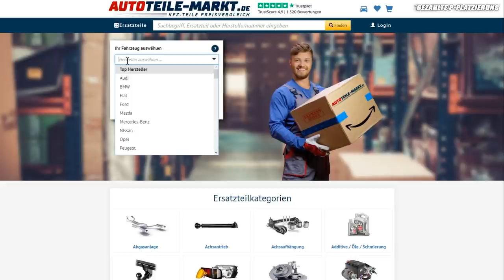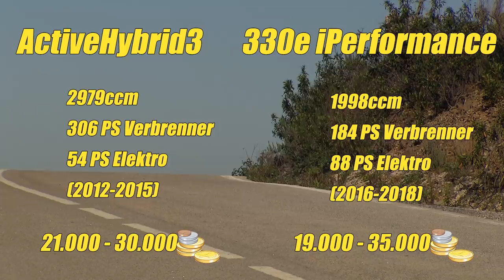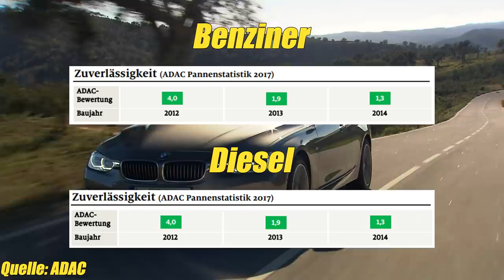DOWNSIZING und TURBOs | BMW 3er F30 F31 F34 Gebrauchtwagen-Tipp | BAVMO Gebrauchtwagen-Tipp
Suche bei Autoteile-Markt nach den besten Preisen für deine Autoteile!

Hier geht´s zur BMW 3er F30 / F31Gebrauchtwagen-Checkliste!

In unserem heutigen Video, geht es um den BMW 3er der F30-Reihe. Auf was ihr beim Kauf eines F30 oder F31 achten müsst, erzählt euch Migo in diesem Beitrag. Wenn du wissen willst, was es noch zu beachten gilt, dann schau dir das Video bis zum Ende an. Viel Spaß! :)

Kapitel-Sprungmarken:

0:00 Einleitung
0:42 Allgemeine Daten
2:08 Motoren & Preise
3:08 Problemstellen & Mängel
4:33 Ausstattung
5:01 Empfehlungen
5:58 Alternativen
7:30 Abspann

Supportet auch unsere Kollegen vom CARTELL